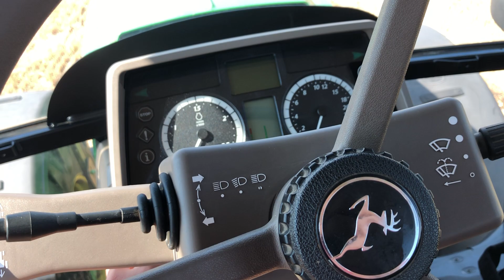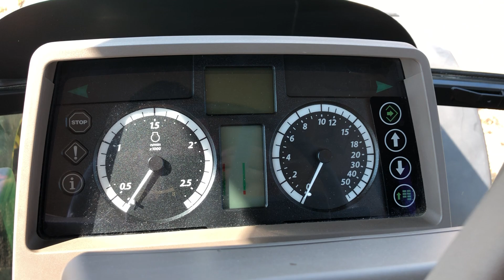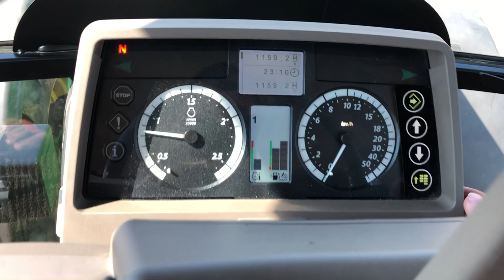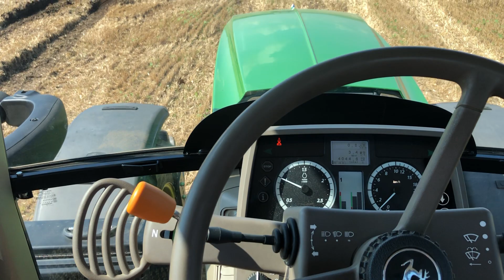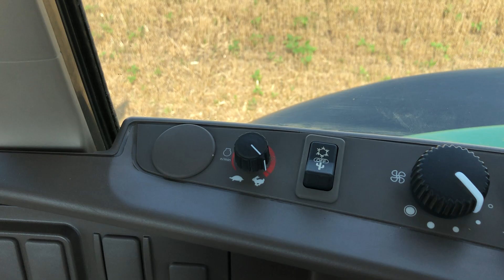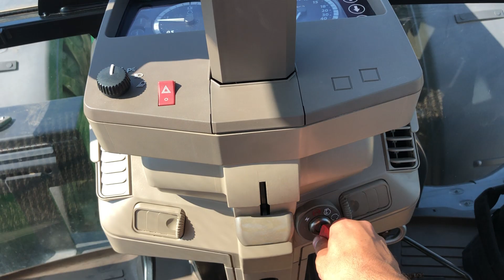Tractorul care nu e nici CAL nici MAGAR!!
Facebook i.f. Dumbrava
TikTOk valentindumbrava